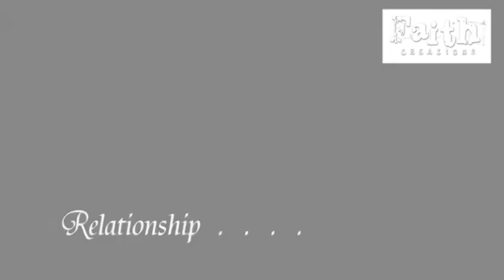Interview with Sanu Lama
Interview with Sanu Lama, lead vocal from OM Bajra Band.